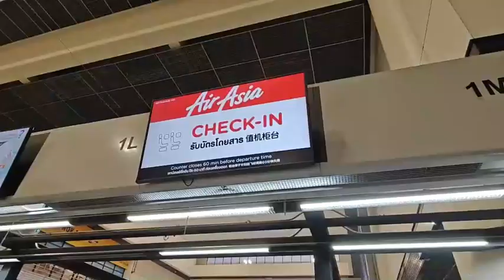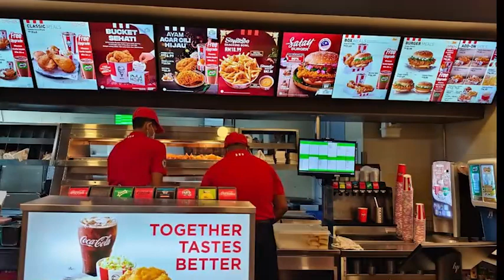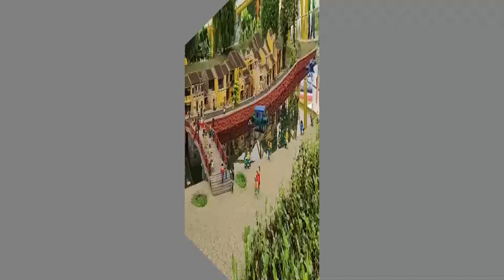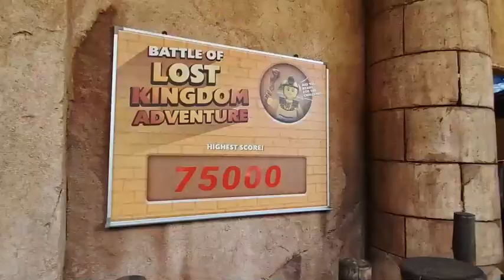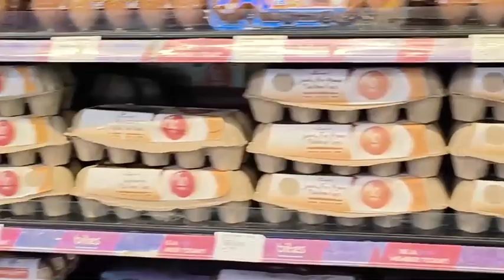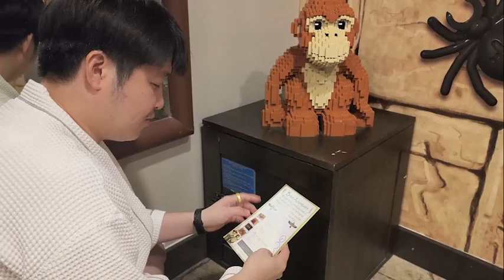EP.423 1 day trip in JHB พาเที่ยวเลโก้แลนด์ ยะโฮร์บารู พักโรงแรมเลโก้แลนด์ และพาช็อป Mall of Medini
Leogland Malaysia
เลโก้แลนด์ ยะโฮร์บารู
เที่ยวมาเลเซีย ด้วยตัวเอง